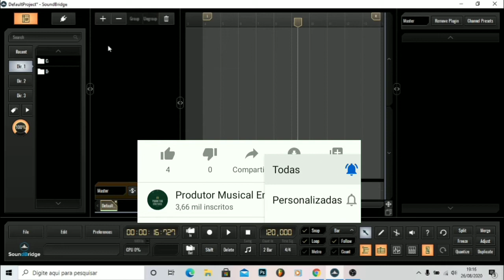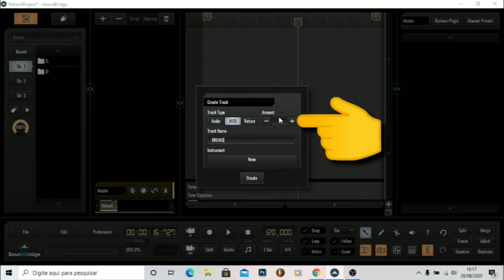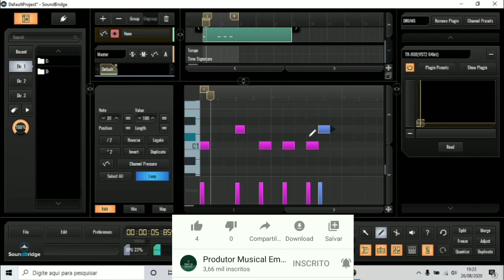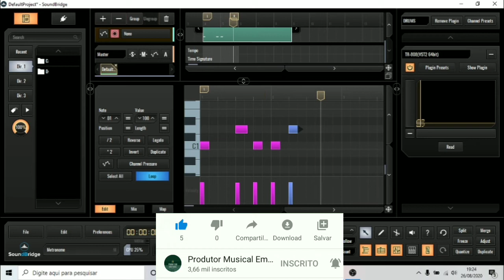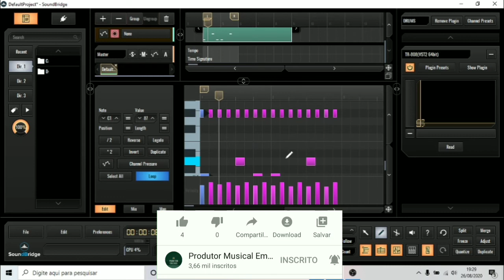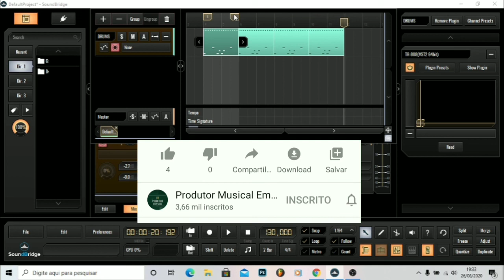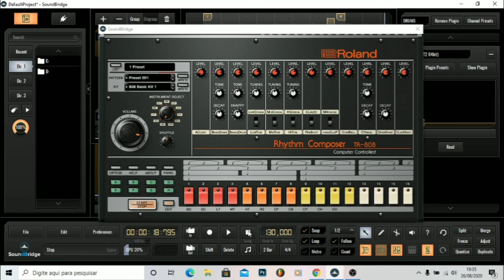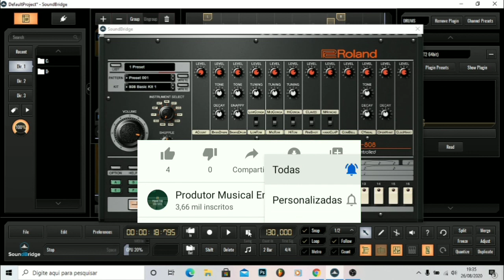SOUND BRIDGE - COMO CRIAR BATERIA DE Trap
OLÁ SEJA BEM VINDOS(AS) AO MEU CANAL NO VIDEO DE HOJE VENHO LHE MOSTRAR UM DOS MELHORES SOFTWARE DE PRODUÇÃO E GRAVAÇÃO.

📧 Contato para Mixagem, Workshops ou Consultoria 📧